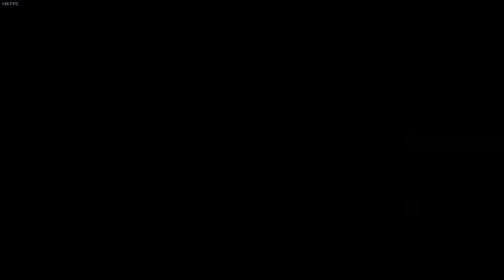Bravely Default II Part 5 - (Shirley)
Chapter 1/Side Quest (Third Battle)
Difficulty: Hard
Platform: PC